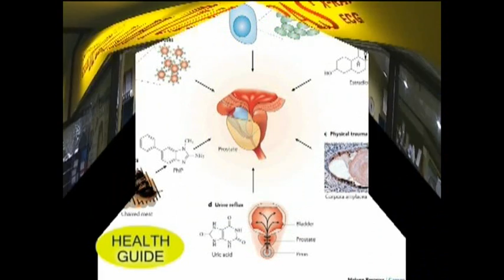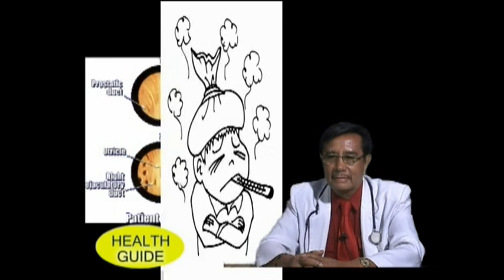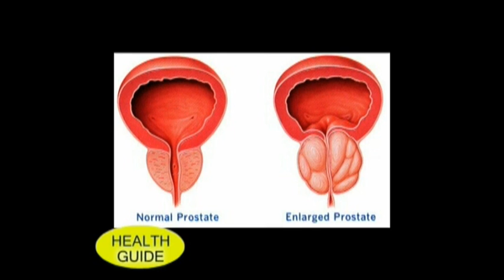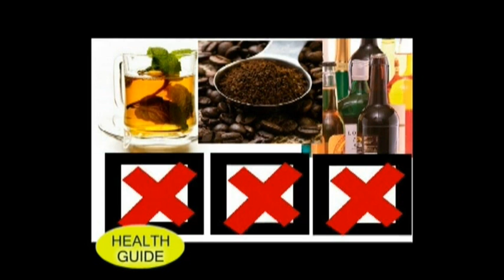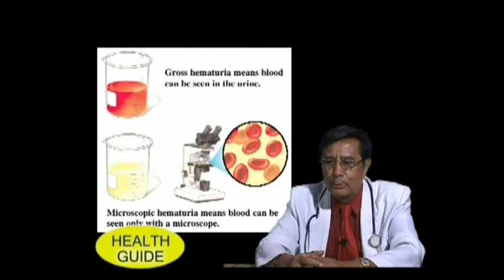Prostatitis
Proud to be bisdak(bisayang dako) Keep watching my fellow bisaya' and be healthy always